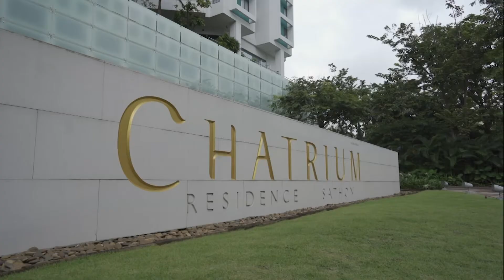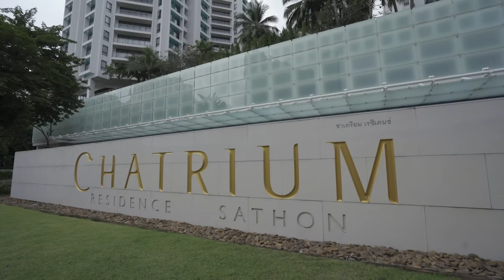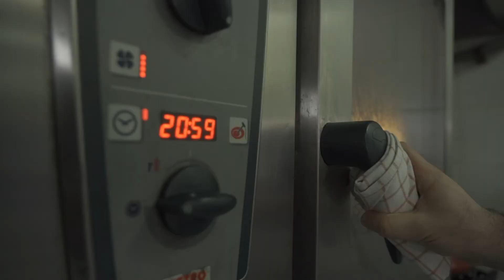ล้วงสูตรเด็ด ข้าวผัดสเปน "TXANGURRO" Albricias I รอบจานรอบโลก I 30 พ.ค. 64 I (3/3)